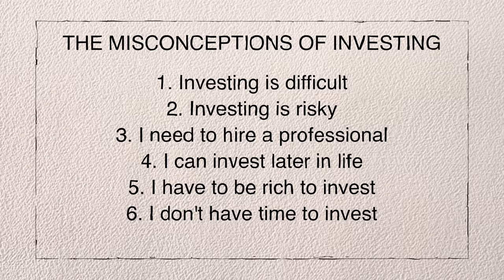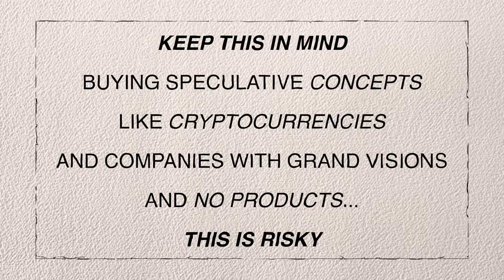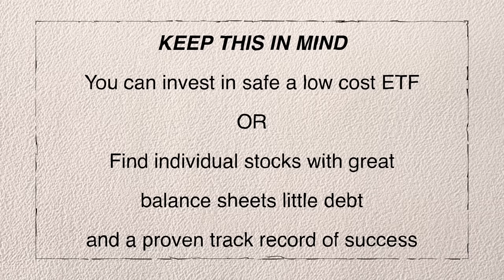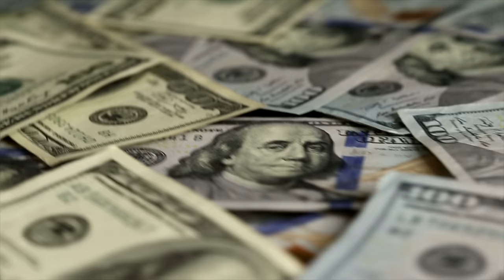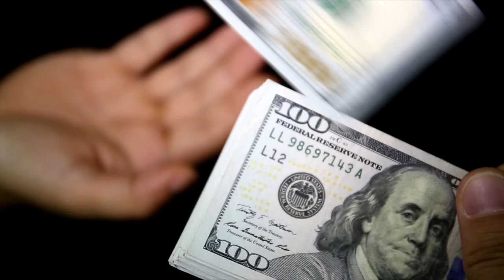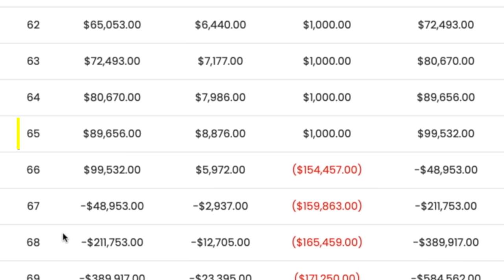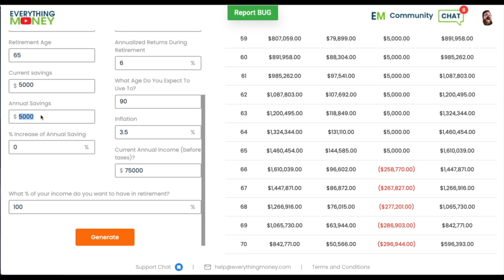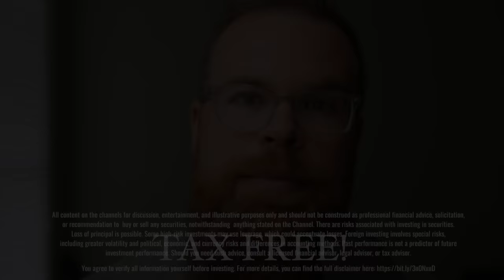6 Misconceptions About Investing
You might think investing is difficult. It's risky. I need to hire a professional. I can invest when I'm older. I need to be rich first. I don't have time to invest.

In this video, I'll show you why you don't have to worry about any of that crap and how you can become an investor today.

0:00 Misconceptions about investing
0:30 Investing is difficult
1:28 Investing is risky
3:18 I need to hire a professional
4:32 Delaying investing until you’re older
6:21 I have to be rich first
7:33 I don’t have time
8:23 Invest NOW

#1 Investing is difficult
Buying in and investing in a company can be done in as little as 10 seconds. Knowing what company to buy and what fake investments to avoid takes a little practice and research.

#2 Investing is risky
What we are trying to stress here at Everything Money is that you can invest in a safe, low-cost index fund that has proven to be a great investment as I talked about before. The real risk that you might encounter is not having enough money in life because you left to cash in the bank, got a ‘high-interest’ savings account or paid off your house absurdly early, and didn’t take advantage of compounding interest and time.

#3 I need to hire a professional
Like in the story above about my buddy, his wife was hesitant about him taking over the family's investment because she felt that only a professional could handle their retirement. By learning how to invest and translating this process to your wife, you can become your family's financial planner. You are probably already an expert in your field, so what is stopping you from being a savvy investor?

#4 I’ll worry about that when I get older
If you are not saving at the earliest possible point in life, even $20 a month, you are doing yourself an incredible disservice that you won’t be able to feel until you are old. Saving any small amount and starting early can turn into the difference between you working until you are 75 years old or retiring with 15-20 million dollars.

#5 I have to be rich to invest
I often hear people say that they just don’t have the money right now. The money is there, I promise you. You just have to figure out where it is going in your spending. I challenge you to look at your expenditures for the past 3 months and find trends in your spending that you can cut out. This is where you will find an extra $20 per week to invest.

#6 I don't have time for that
I wrote this script with my wife as we were driving down the road coming home from a vacation getaway. You have to have the courage enough to look at yourself in the mirror and just say to yourself - ‘I have to get this shit done’. The more you delay, the less money you will have.